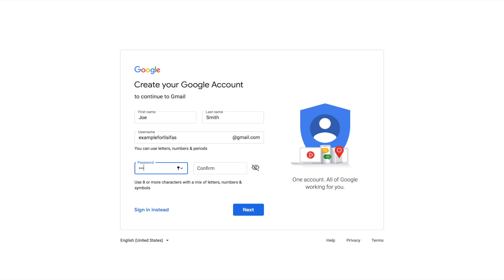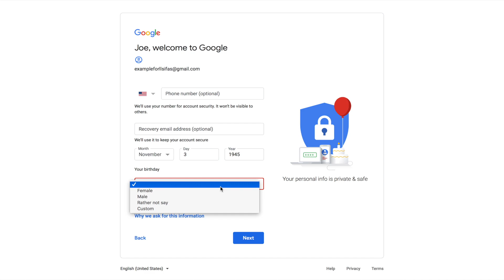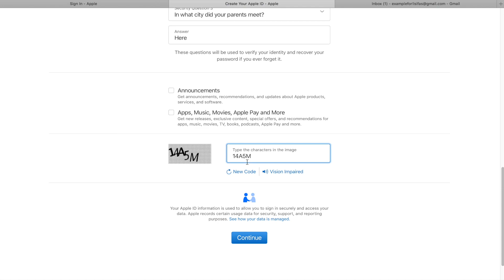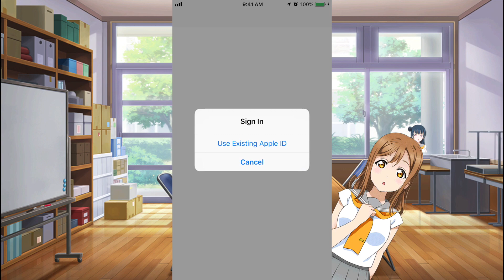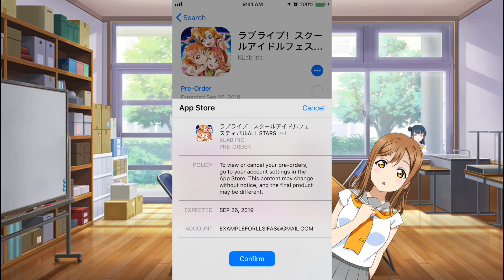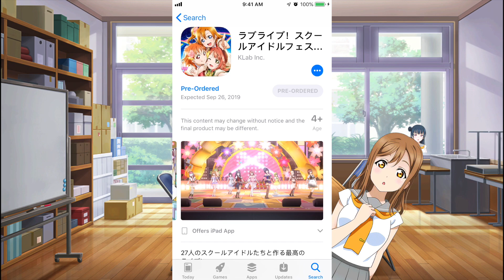How to get LLSIFAS (and other non-US Apps) [iOS Tutorial]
If you cannot download an app because it is not available in your region, this video will help you get it. All you need is to make an account for that region!

At the time of this upload, an English version does not exist so this is the only way to get it as of right now. In the future, I would imagine this version will just be more ahead than the international version.

(This only covers iOS devices)